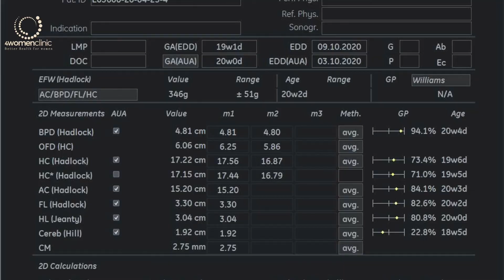4WOMENCLINIC_Nguyễn Thị Bình 1992 17.05.2020